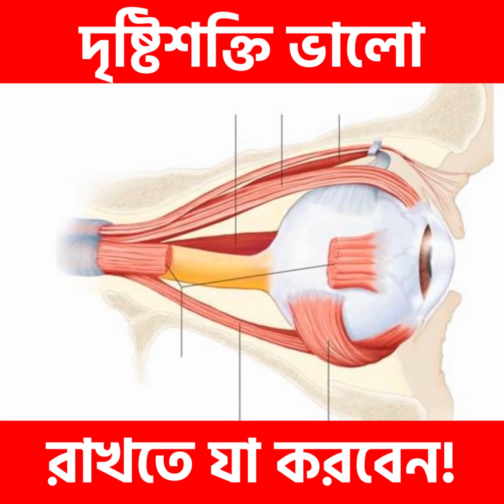দৃষ্টিশক্তি ভালো রাখতে যা করবেন!